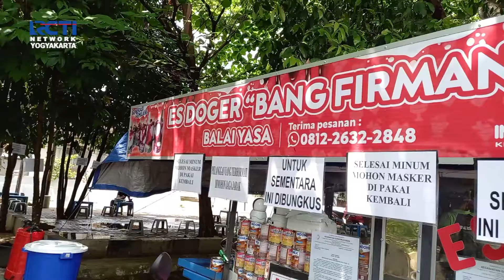RCTI JOGJA | VLOG - ES DOGER "BANG FIRMAN" PENGOK RASANYA JUARA...